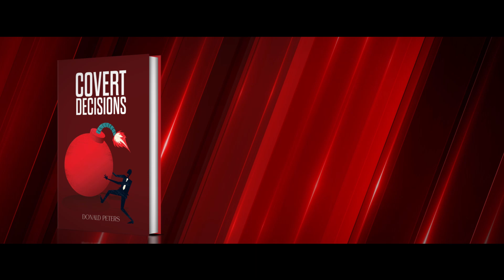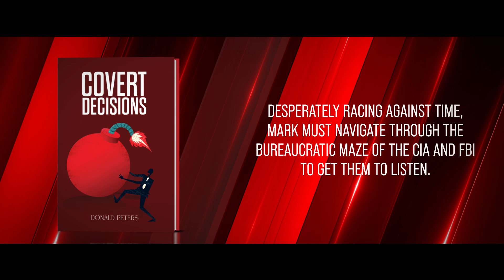Covert Decisions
Mark Taylor, a retired United States Special Forces operative, seeks a fresh start in the computer software industry, specializing in security systems. When one of his major clients abruptly terminates their contract and pays a substantial sum to do so, Mark can’t shake the feeling that something is amiss.

As Mark delves deeper, he finds himself drawn back into a shadowy world, questioning the authenticity of the security and intelligence services he once trusted. He uncovers a terrorist plot targeting New York City, still haunted by the memories of 9/11. Despite his efforts, no one believes his warnings.

Desperately racing against time, Mark must navigate through the bureaucratic maze of the CIA and FBI to get them to listen. In this globe-trotting thriller, Donald Peters offers a gripping insight into the complexities of international terrorism, revealing that things are not always what they seem.